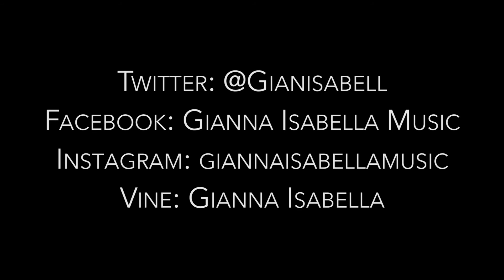Clarity - Music Video - Dylan Miller (2015)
Clarity, a music video produced by Dylan Miller, starring Gianna Isabella.